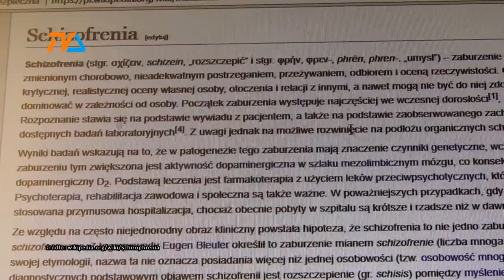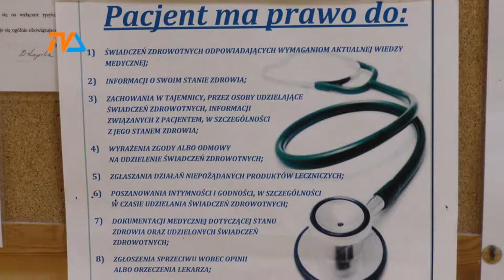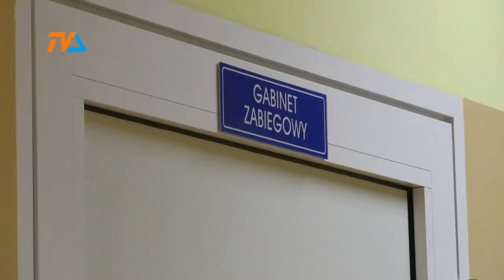"Piękne umysły" są wśród nas |TVSUWAŁKI